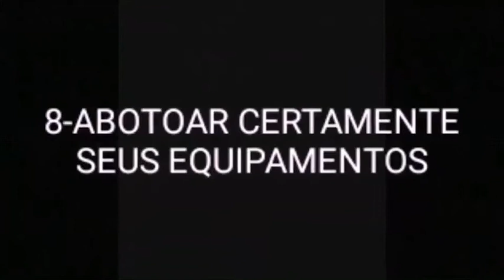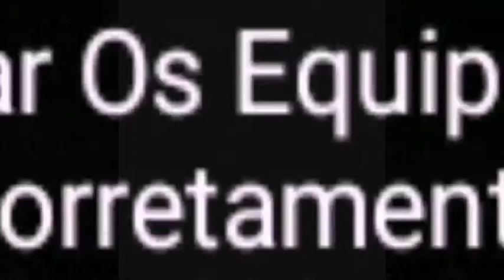#10 DICAS DE TRILHA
Olá galerinha,hoje trouxe 10 dicas de trilha para vocês, espero que gostam...